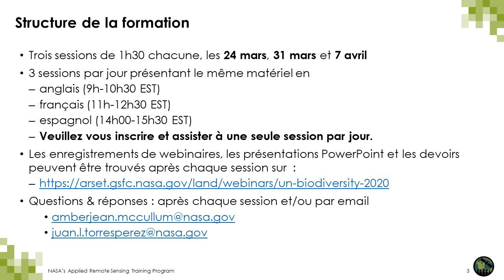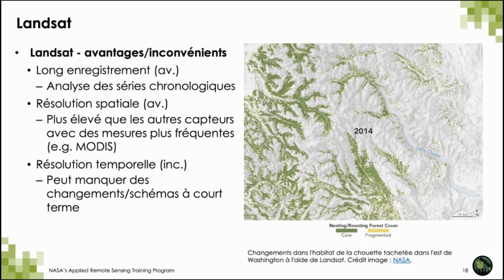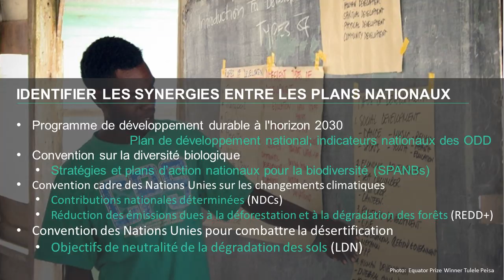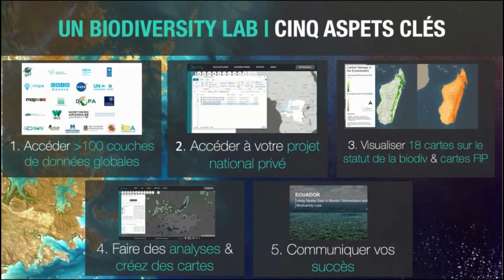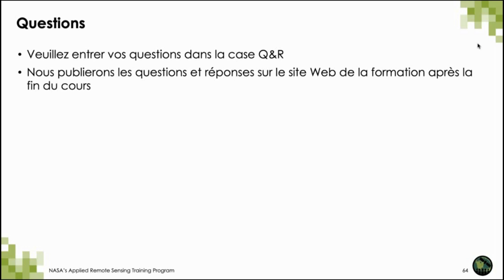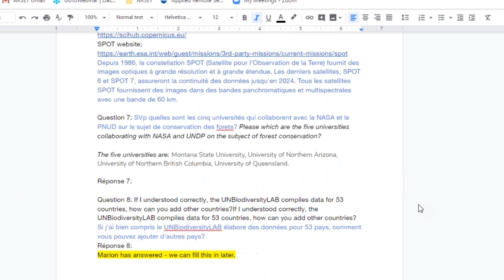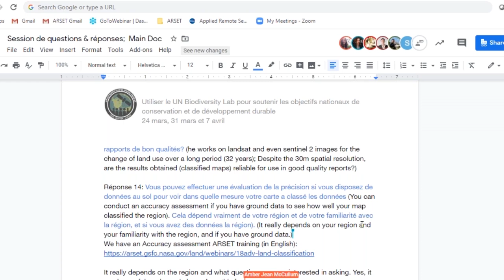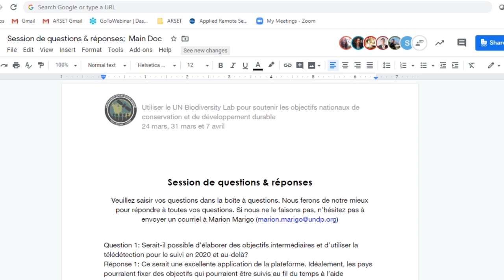NASA ARSET : Introduction aux données spatiales et aux politiques de biodiversité, Partie 1/3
Webinaire d’introduction: Utiliser le UN Biodiversity Lab pour soutenir les objectifs nationaux de conservation et de développement durable

Partie 1, Introduction aux données spatiales et aux politiques de biodiversité

Comprendre comment les données spatiales peuvent être utilisées pour
la biodiversité

Identifier quels satellites et capteurs de la NASA peuvent être utilisés
pour la biodiversité

Reconnaître le cadre politique international des initiatives écologiques

Rappeler les initiatives soutenues par le PNUD et les projets associés
financés par la NASA